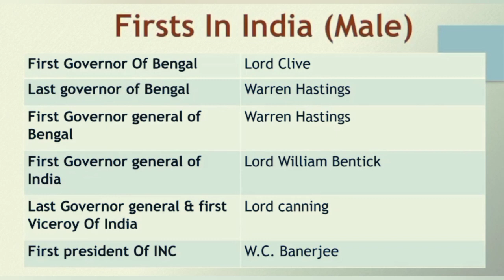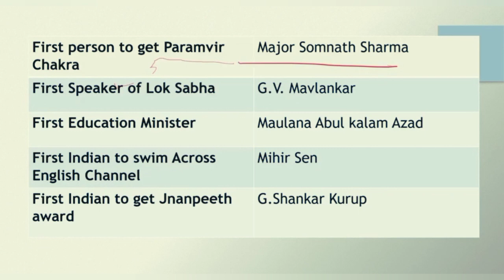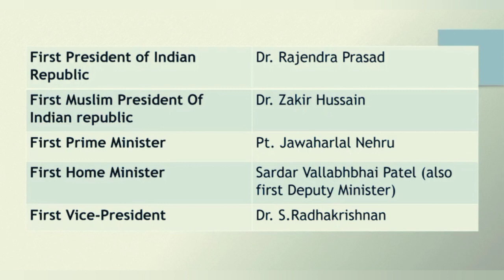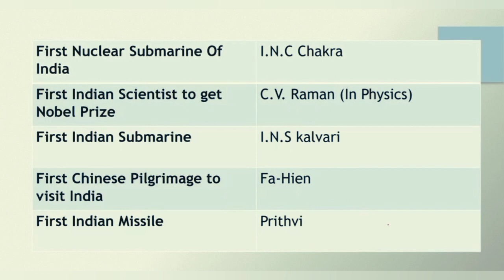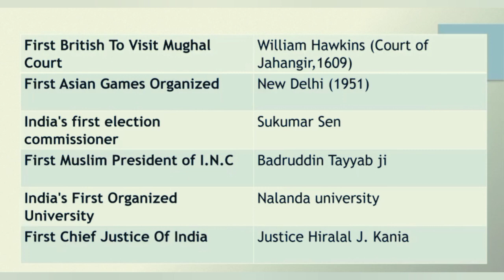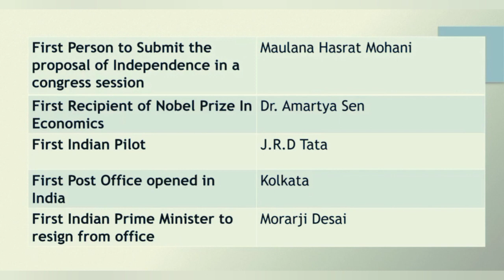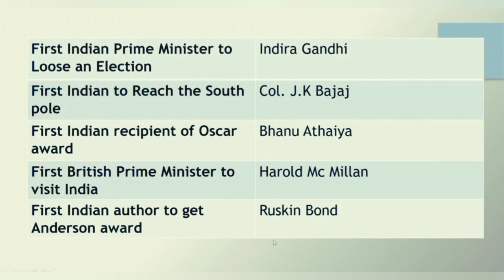First in India Men || First in India Male || First in India GK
In this video I have covered the topic of First in India Men which will be helpful for different types of competitive exams like 11th Entrance / BA Entrance / BALLB Entrance / BA Foreign Language Entrance / MBA Entrance/ BEd Entrance of different universities like AMU/ JAMIA/ JNU/ BHU/ DU etc. It will also be helpful for different government exams.

Content Covered:

First in India Men
first in india male quiz
first in india male mcq

gk videos
gk questions
gk questions video
gk questions in hindi
gk questions video in hindi
gk questions video in english

AMU Admission
AMU Entrance
JAMIA Entrance
JMI Entrance
JNU Entrance
BHU Entrance
DU Entrance
AMU 11th Science Entrance
AMU 11th Arts Entrance
AMU 11th Commerce Entrance